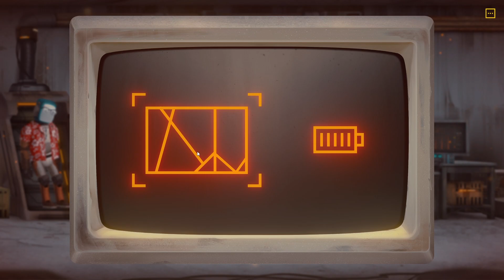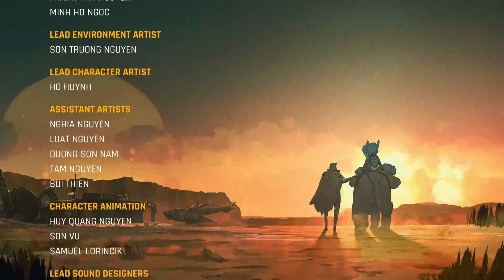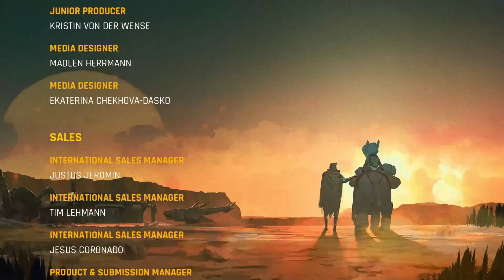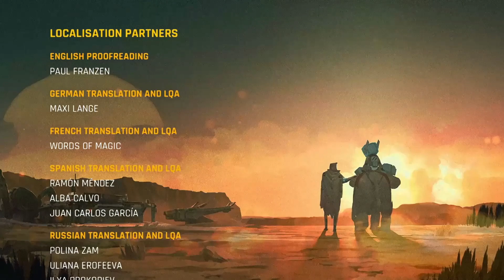Life of Delta - Ep. 6 - Joe ist frei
Spielbeschreibung: "Life of Delta ist ein Point-&-Click-Adventure in einer postapokalyptischer Welt.

Im Großen Krieg wurden alle Menschen ausgelöscht. Die einzigen Überlebenden sind langsam verfallende Serviceroboter und humanoide Echsen, die aus dem anhaltenden radioaktiven Niederschlag entstanden.

In unserer Geschichte folgen wir Delta, einem kleinem Serviceroboter, der wie alle anderen Roboter in der unwirtlichen Umgebung ums Überleben kämpft. Eines Tages sieht er sich gezwungen, auf eine Reise in die gewaltige postapokalyptische Welt aufzubrechen, um seinen Freund zu finden. Weil er so klein ist, muss er sich auf sein kluges Köpfchen verlassen, um alle Gefahren und Herausforderungen zu überwinden."